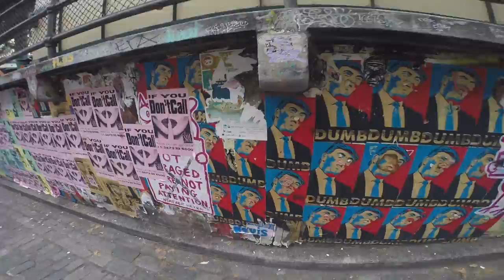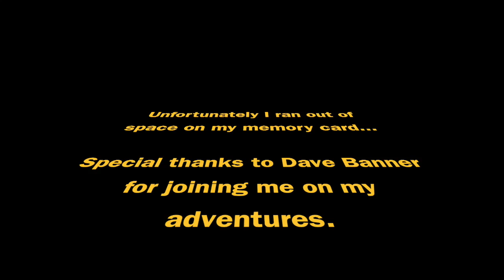Touring Seattle/Vancouver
Around August, I decided to plan a trip out to Seattle and Vancouver. Turns out Thanksgiving was not the time of year you want to go due to the rainy weather season. Nevertheless, me and my buddy Dave made the most of it. I would want to go back, but during the summer.

Would You Ever (feat. Poo Bear) - Skrillex
Want It Back (Origami) - Florian Picasso